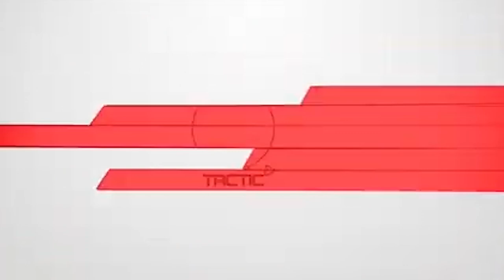Polémique sur l'héritage de Cheikh Béthio : Seydina Saliou Thioune arrêté !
Le partage de l’héritage du défunt guide des “Thiantacounes”, Cheikh Béthio Thioune, est en train de prendre une tournure dangereuse. Après l’incident qui s’est produit devant son domicile, Sokhna Bator, 4e épouse de Cheikh Béthio, a déposé une plainte sur la table du commandant Insa Seck de la brigade de gendarmerie de Mbour.